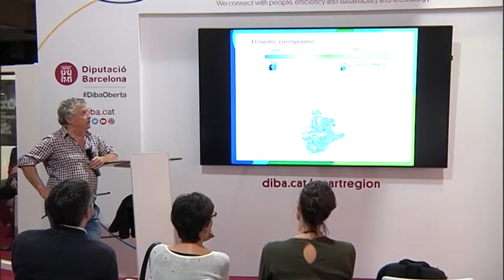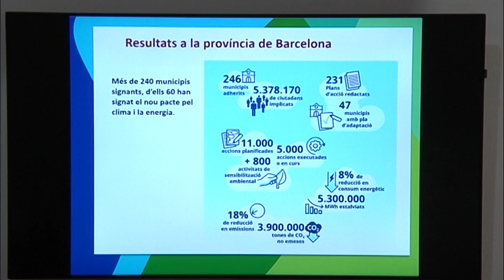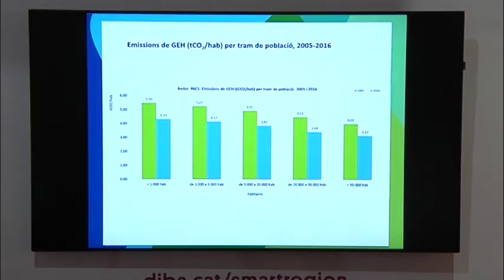10 anys pacte alcaldes. SCEWC2018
10 anys del Pacte dels alcaldes: una alternativa intel·ligent en la lluita contra el canvi climàtic per part dels municipis de Barcelona